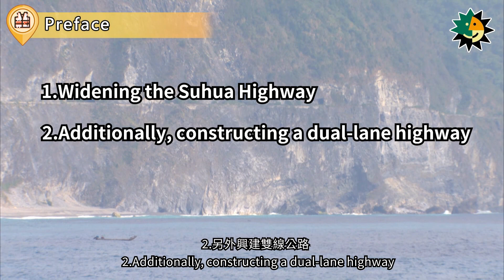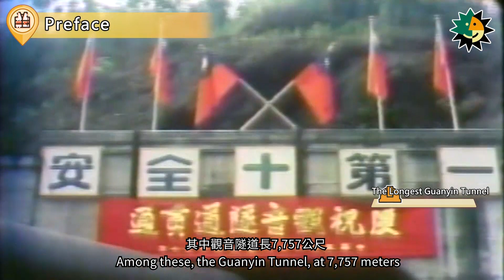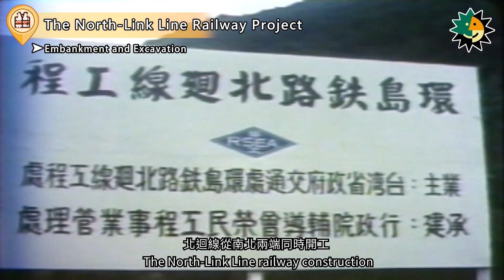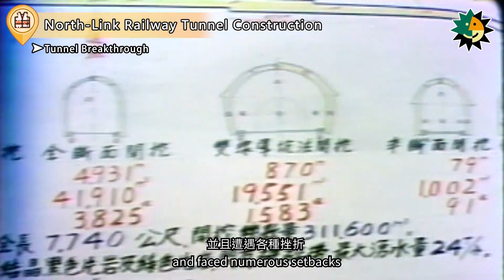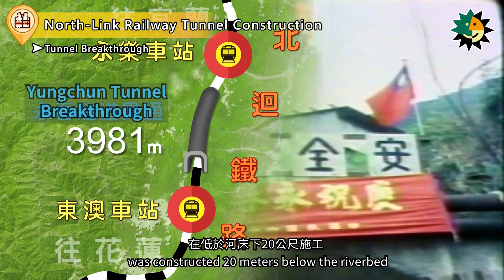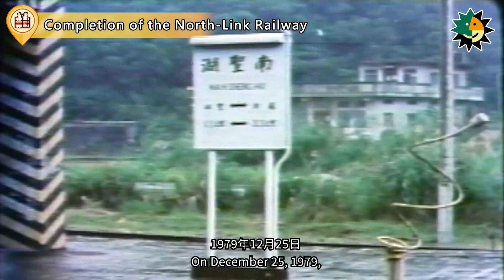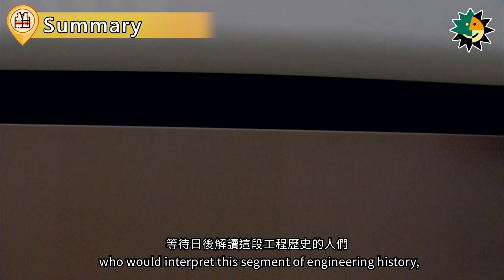【All Light Group: Remembering the RSEA Engineers】Episode 11: North-Link Line Railway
The North-Link Railway is one of the country's "Ten Major Construction Projects." Passengers traveling between Taipei and Hualien must transfer at Suao Station to the Highway Bureau of MOTC's bus service, which then travels via the Su-Hua Highway to Hualien.

Stretching from Suao to Hualien, the North-Link Railway spans 82.3 kilometers, with its route primarily winding through a coastal terrain interspersed with high mountains and valleys. Construction of the railway involved 31 kilometers of tunneling. The route features either high mountains or wide valleys, including 22 large bridges and 75 smaller bridges along the way.

Through a collaborative effort, the construction process involved drilling, blasting, debris removal, and tunnel lining. Despite numerous failures and setbacks, this project yielded valuable geological experiences from tunnel excavations.

The RSEA engineers faithfully fulfilled the national mission entrusted to them, overcoming countless difficulties to complete this route that enables the people of the East to return home quickly and safely.

Timeline:
00:00  Title
00:13  Preface
01:47  The North-Link Railway Project
05:22  The North-Link Railway Tunnel Construction
14:32  Completion of the North-Link Railway
16:43  Summary